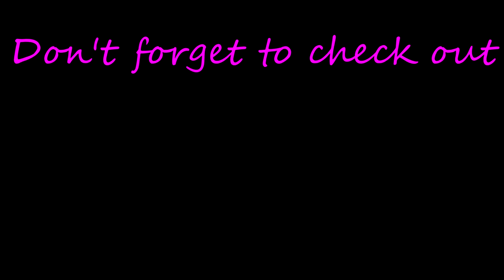Welcome to NoziskaOutdoorsTV - channel trailer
The YouTube grind starts now!

I have been wanting to get more serious with YouTube so I am on my way to making the best possible videos I can and let you guys enjoy them. I will continue to upload outdoor related videos but a few extras in there maybe. Once a week for now since I have school. 'sad face' but that wont stop me at all. Just motivate me to get a good video out to you!

Also possibly working on a new company to make apparel for you guys. Going to be sick and I'll catch you out there, next time on. NoziskaOutdoorTV

Watch this sick video!